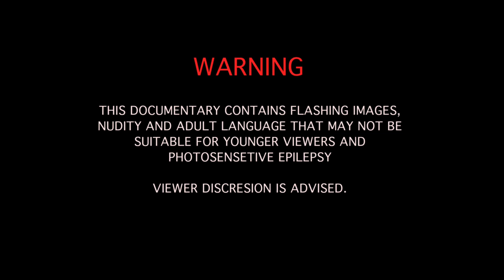PORTRAIT OF DRAG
short documentary about drag queens and kings